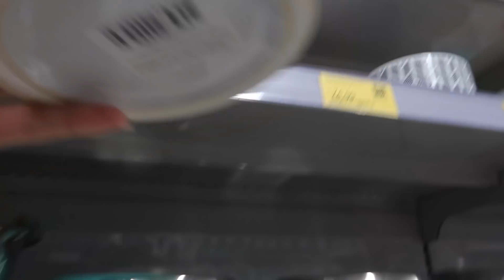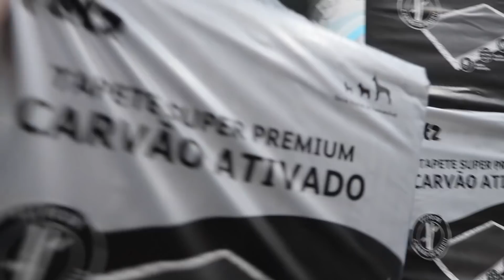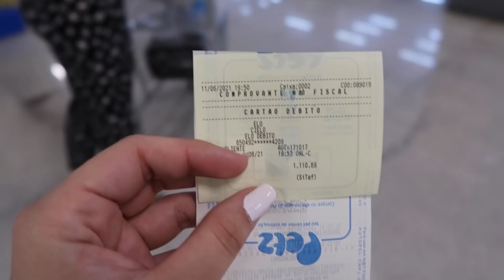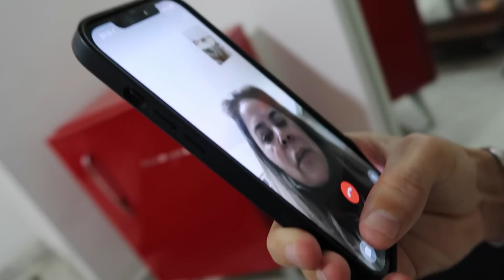SEPHORA GANHOU UM IRMÃO! ELA FICOU COM CIÚMES?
e clica no sininho pra ativar todas as notificações e não perder nenhum vídeo!